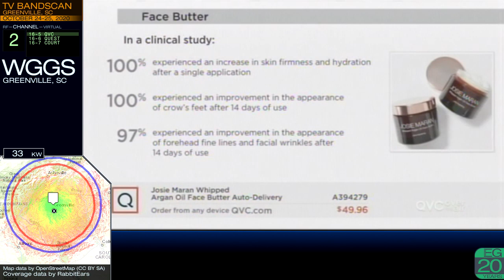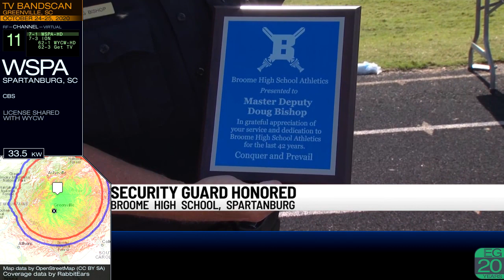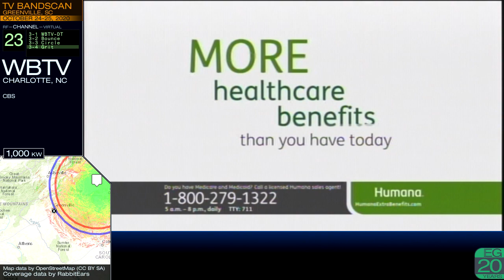Local TV Bandscan for Greenville, SC (2020)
This is a TV bandscan taken October 22-25, 2020 in Magnolia Acres, SC and Asheville, NC. It is posted here for nonprofit educational purposes only.

Stations included: WGGS, WNTV/WRET, WSPA/WYCW, WLOS, WDKT-LD, WWYA-LD, WHNS, WUNF, WBTV, WJZY/WMYT, WYFF, WMYA, WASV-LD